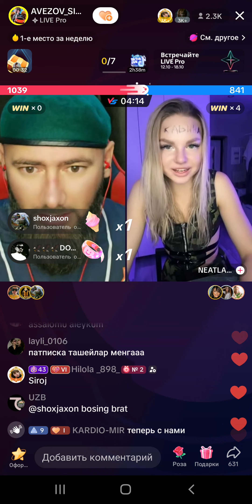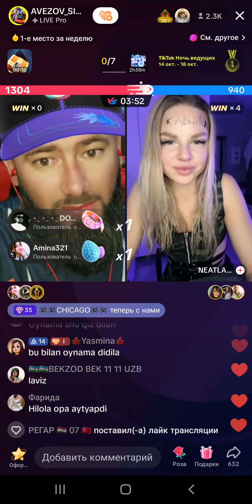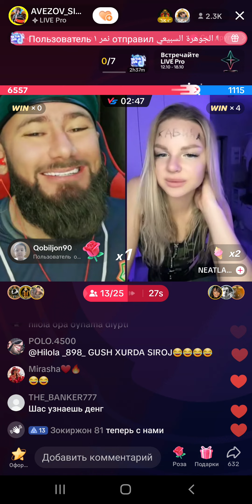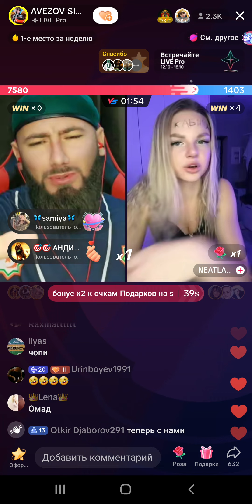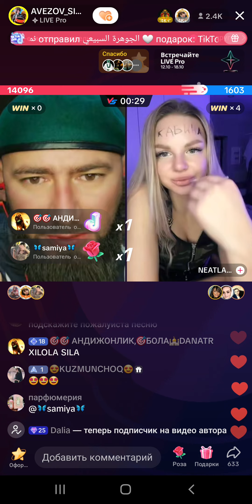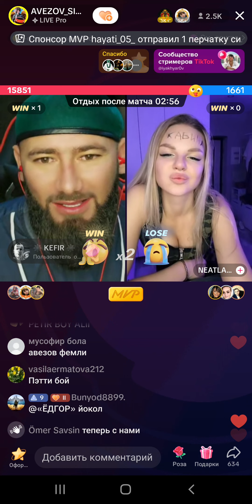AVEZOV RUS QIZ BILAN BATTL 😁🥰